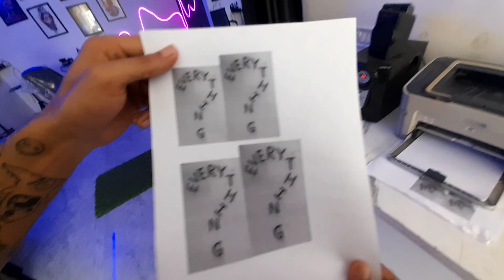FIRST TATTOO EXPERIENCE VLOG | ?MARK EVERYTHING TATTOO